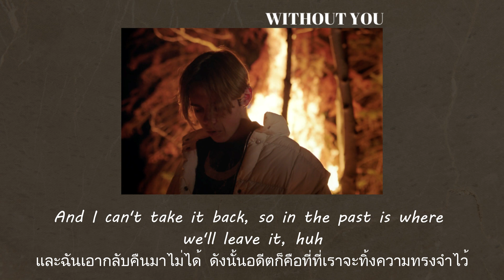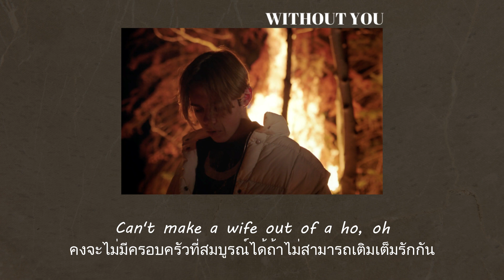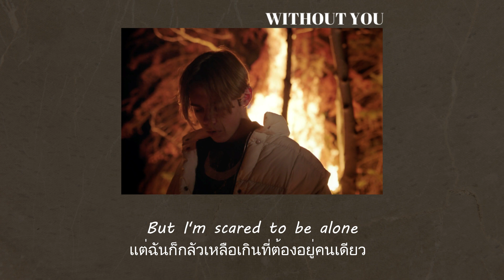แปลเพลง WITHOUT YOU - The Kid LAROI (Thaisub ความหมาย ซับไทย)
สามารถรับชม Thaisub เนื้อเพลง WITHOUT YOU - The Kid LAROI และ คำแปล ในรูปแบบ Web Page ได้ที่